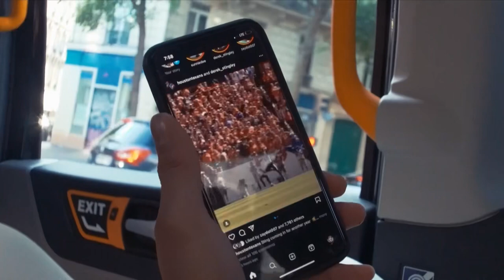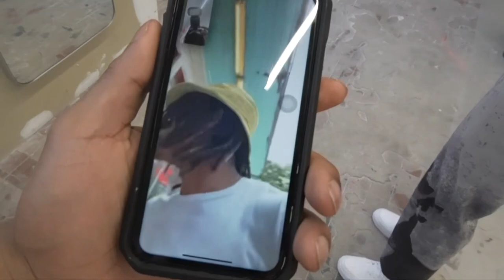parisfashionweek.mp4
Vlog from Paris Fashion Week 2023 Ft. Russell Westbrook, Ceedee Lamb, Jerry Lorenzo and more.

Socials: ​⁠@RealGrantDelpit
Shot and Edited by: @ShotBySniper_